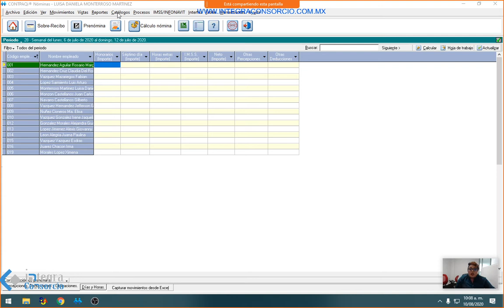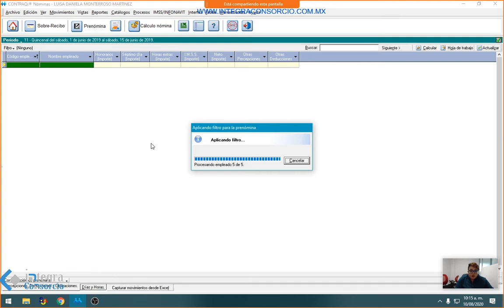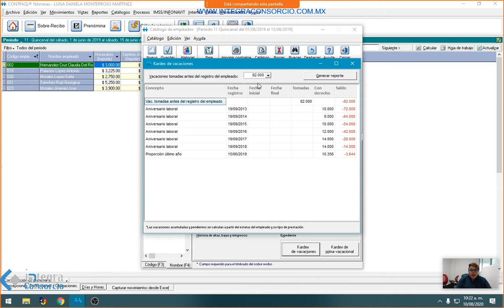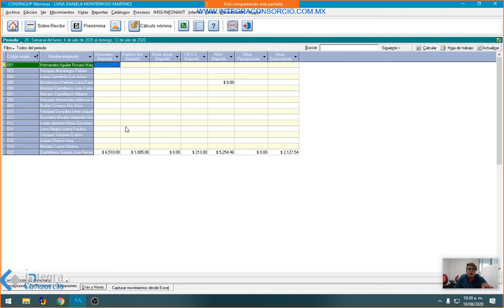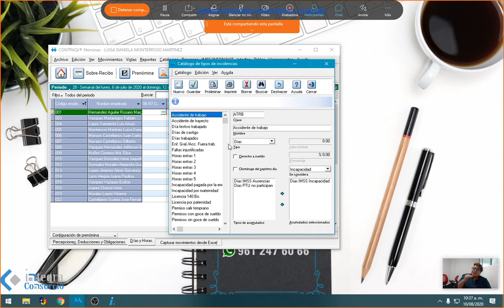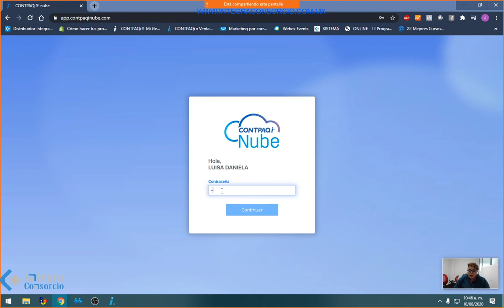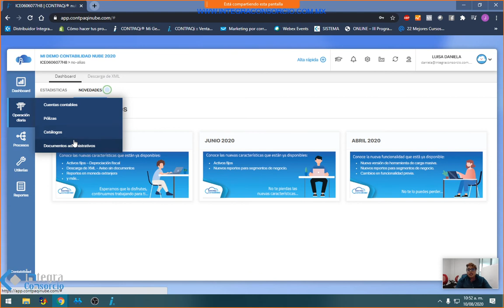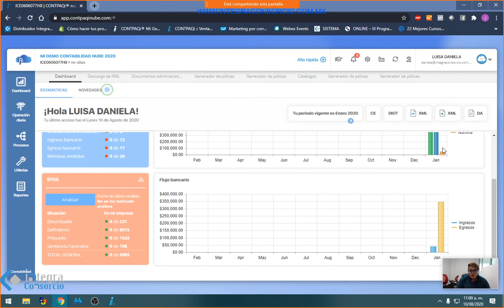Demostración CONTPAQi Nóminas versión 13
Al finalizar la sesión el asistente conocerá las novedades de la versión y las ventajas de realizar de forma sencilla el cambio de periodo de los empleados en la empresa. Casos prácticos en contabilidad e la nube para que conozca el funcionamiento y la versatilidad de la aplicación.

1. Cambios en la versión.
2. Cambio en empleados por periodo de trabajo.
3. Verificación de traspaso de acumulados.
4. Descarga de XML con solicitud directa ante el SAT.
5. Contabilización automatizada desde los XML.
6. Dashboard con información especializada.
7. Cargado de historial desde aplicativos de escritorio.